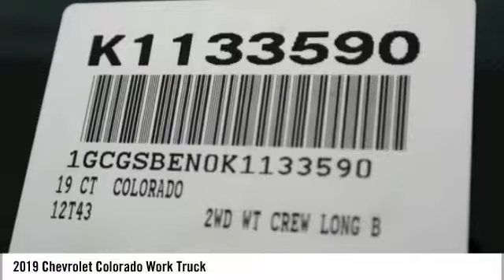2019 Chevrolet Colorado Work Truck New K1133590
Pre-owned Vehicle -

2019 Chevrolet Colorado Work Truck Blue Metallic *CALL US or VISIT US TODAY! First time buyers, No Credit, Bad Credit, Many Finance Options Available. Keith Pierson Chevrolet Cadillac serving; All South Florida, Miami-Dade, Broward, Palm Beach and Monroe counties.Home of the **HOME OF THE LIFETIME WARRANTY** See dealer for details. Prices do not include tax, tag, title, $689 dealer fee and electronic registration filing fee.